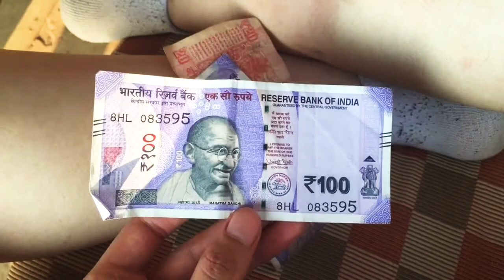Местная валюта в Индии